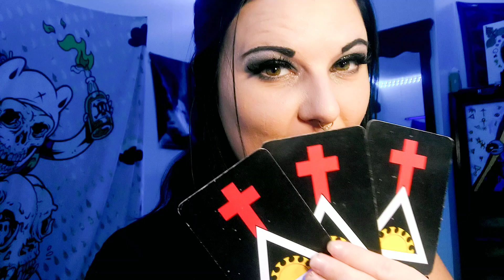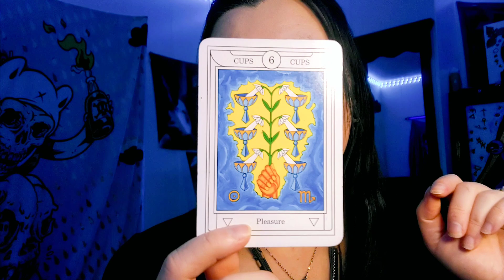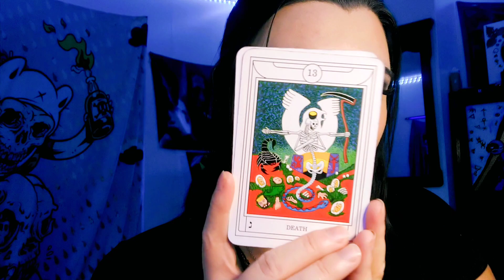Divine Feminine & Transmutation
The Feminine urge to innerstand the intricate pieces of life we tend to neglect.  Following shadows back to our original form of dark empathy.

Transmutation - "to change or alter in form, appearance, or nature and especially to a higher form"